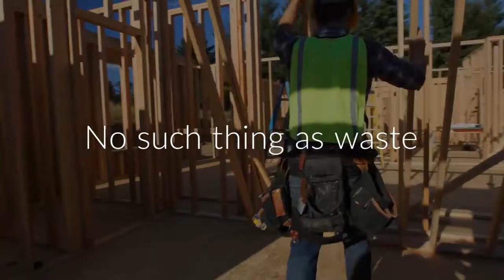5 interesting emerging trends